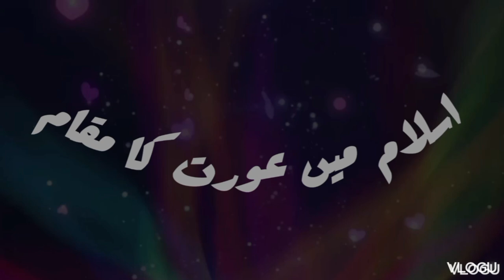Islam MN urat ka muqam